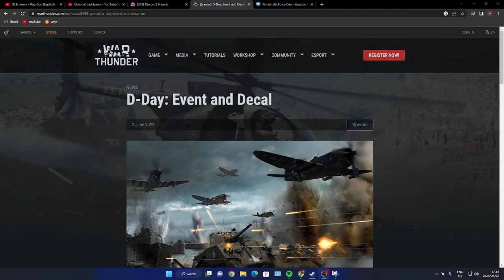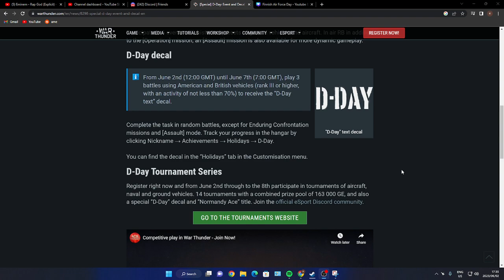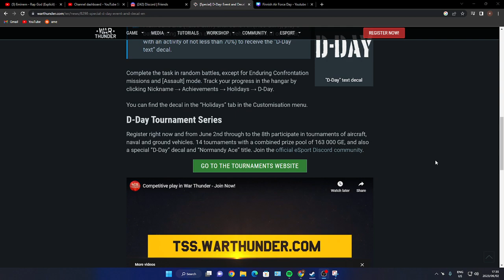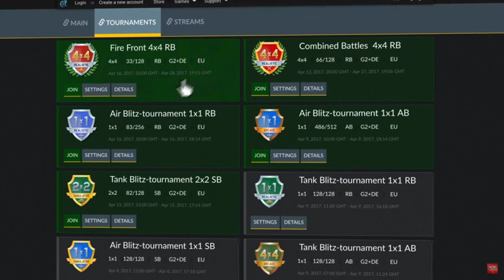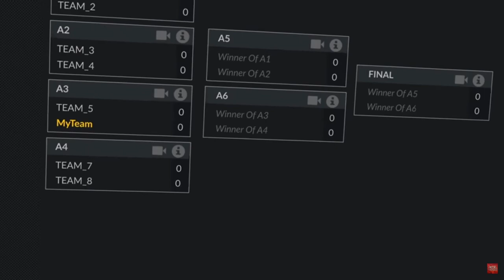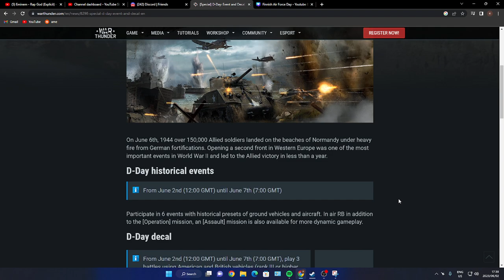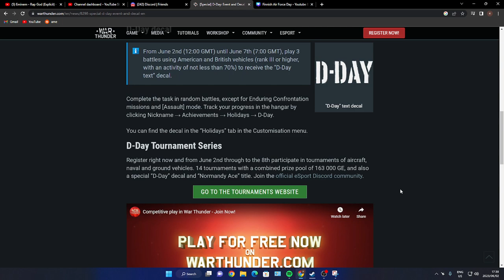think it cool war thunder D-Day Tournament Series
thanx for watch like and sub